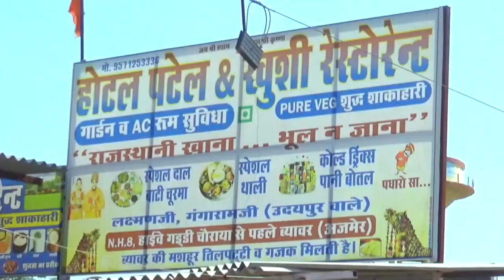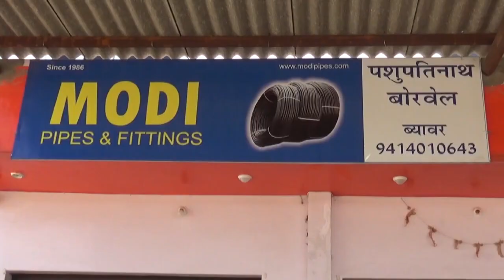सोमनाथ मंदिर में फागोत्सव कार्यक्रम का हुआ आयोजन